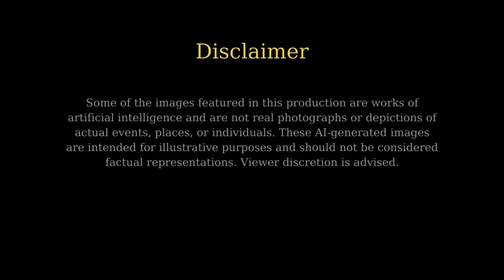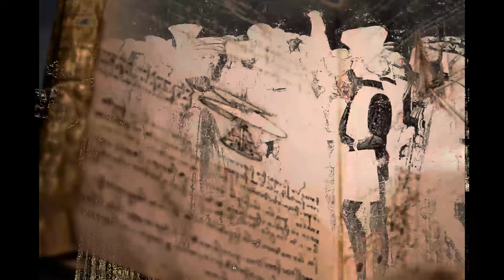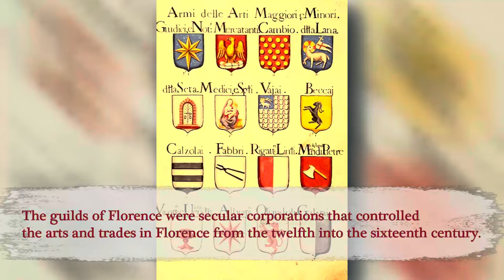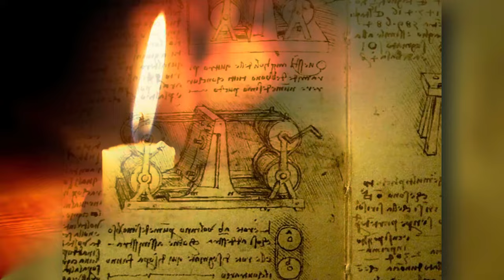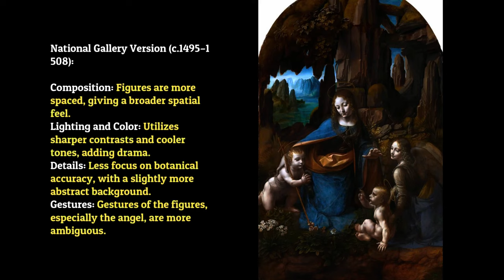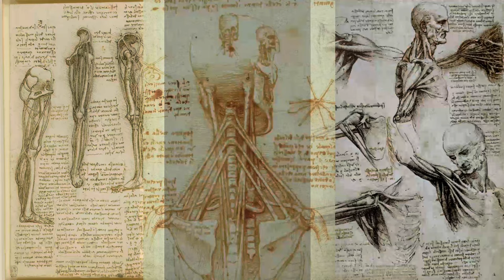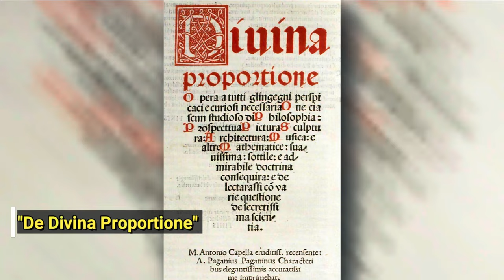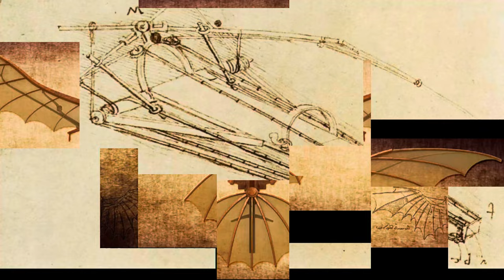Leonardo da Vinci: The Untold Beginnings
Embark on a captivating journey through the life and legacy of Leonardo da Vinci, the quintessential Renaissance genius who transformed the worlds of art, science, and engineering. Discover the remarkable ways in which da Vinci's insatiable curiosity and unparalleled talent shaped the future, from his revolutionary anatomical sketches to his visionary inventions that were centuries ahead of their time.

In this video, we dive deep into Leonardo's contributions to human anatomy, revealing how his detailed drawings laid the groundwork for modern medical science. But da Vinci's brilliance didn't stop there; his imaginative designs for flying machines, including the helicopter and parachute, showcase his extraordinary foresight and ingenuity.

Join us as we explore the fascinating intersections of creativity and innovation in the life of Leonardo da Vinci, a true mastermind whose ideas continue to inspire and amaze us to this day.

Engage, Learn & Share!
Your engagement helps us spread knowledge and promote understanding of history's multifaceted narratives. Share the video with friends, family, and fellow history enthusiasts!